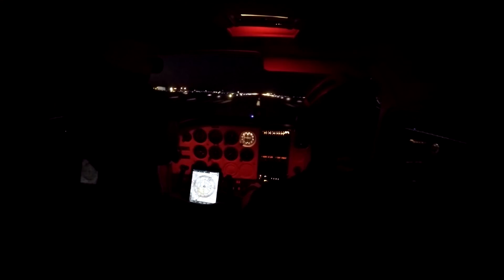Night Hyperlapse made with Vegas Video 13